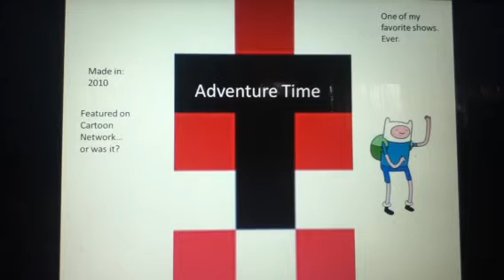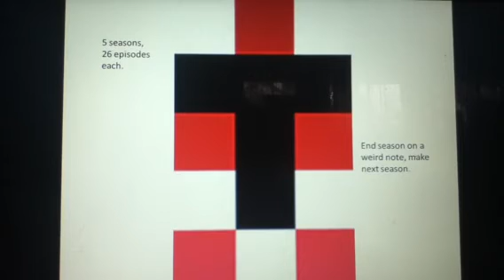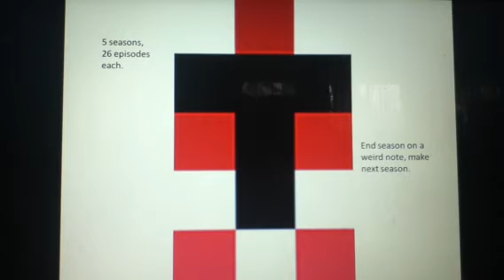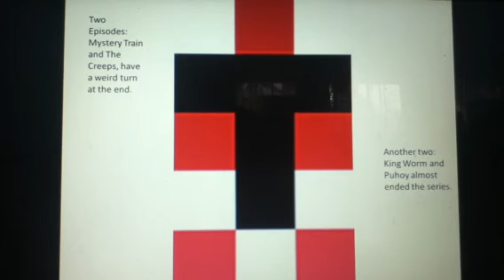Adventure Time-IoD Number 3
I talk about my favorite Tv show.